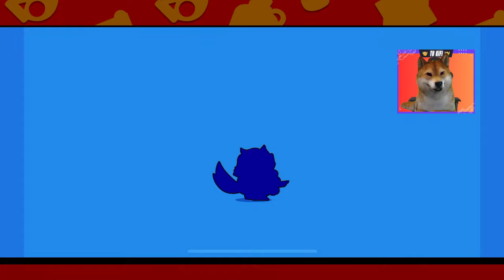4 NOWE SKINY! + LEGENDARNY STARR DROP w BRAWL STARS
⭐105 ŁAPEK = KOLEJNY ODCINEK Z  z BRAWL STARS!🔥
👉DAJ NO SUBA👈

Tu KiFi - Brawl Stars
Daj suba żeby być na bieżąco!

BrawlStars Polska tukifi, brawl stars , piesek , Polska , pl ,bs , nowe , za darmo , free , skin , skiny , star drop , nagroda , prezent , zadymiarz , legenda , mityczny